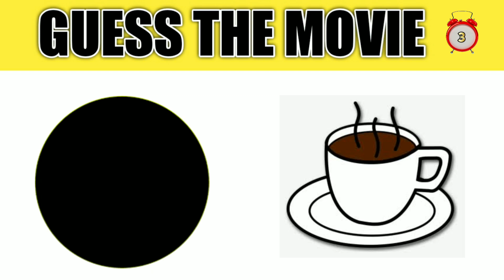Can You Guess The Malayalam Movie From The Emoji 2| Guess From The Emoji Challenge| Picture Riddle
Rintuz little Hub
ALKULUTH MEDIA
DREAM WORLD
pink or violet
AHZ creation